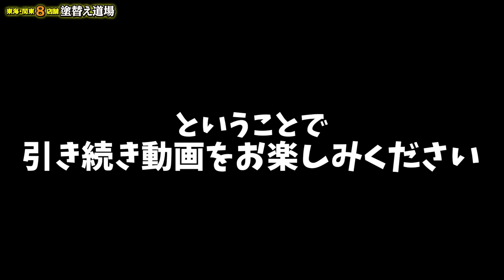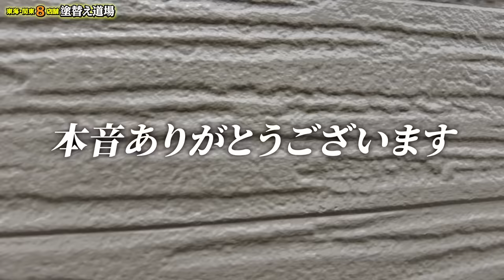立て続けに物損事故？社長が呼び出され緊急対応するが大苦戦！緑店店長の完工検査にも元請けからダメ出し連発！？目で確認できない所は手で触り確認！ベランダでは不審人物かのような動きに！